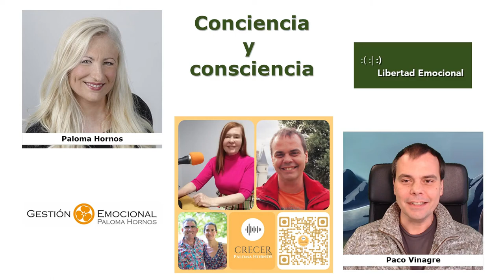Conciencia, consciencia y Libertad Emocional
Este vídeo es un extracto del programa de radio CRECER con Paloma Hornos, titulado "Conciencia y Consciencia", con la participación de Paco Vinagre.

En su intervención, Paco responde a las siguientes preguntas:

0:00 Presentación
0:30 ¿Cómo diste el salto desde el mundo de la Física y la Informática al desarrollo de personas?
1:30 ¿Cómo nos condicionan nuestros patrones de conducta en nuestro día a día?
2:55 ¿Cuál es el papel de las emociones?
4:15 ¿Cuáles son las consecuencias de reprimir las emociones?
5:49 ¿Qué son los patrones internos?
7:35 ¿Cuándo se empezó a fraguar tu libro?
9:45 ¿Los gustos son emocionales?
12:03 ¿Qué es el libro albedrío?
13:15 ¿Qué vamos a encontrar en el libro?
14:27 ¿Cómo podemos dejar de ser esclavos del inconsciente?
16:54 ¿Dónde se puede adquirir el libro?